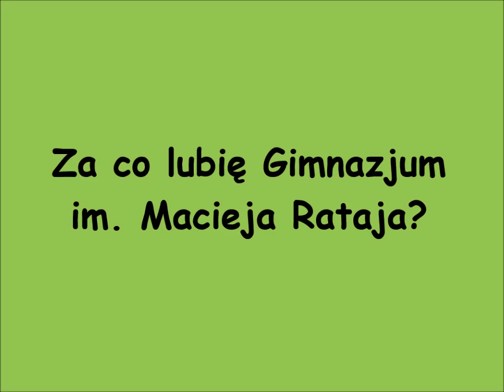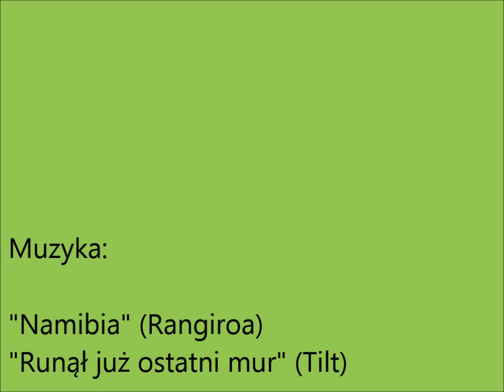Za co lubię Gimnazjum im. Macieja Rataja?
Uczniowie wypowiadają się na temat szkoły.